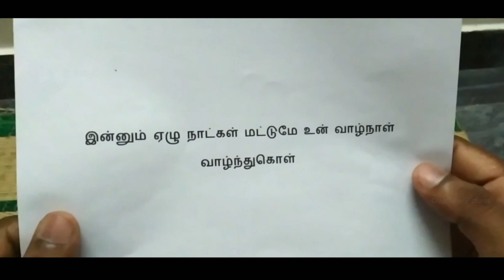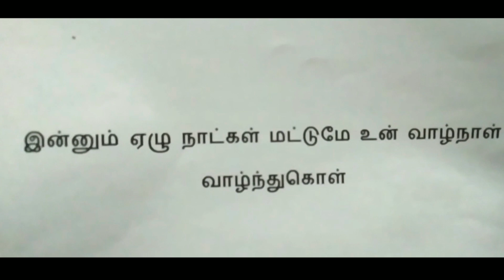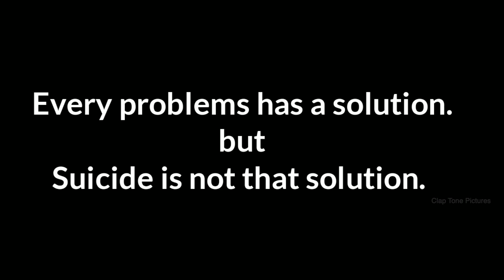ANDHA 7 NAATKAL | Tamil Short Film 2020 | Vijay | DharmaRaj | Sathishkumar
Description details:

Presenting the best short fill from our side and must watch the movie for this current situation. we hope the movie's message definitely will be reached to everyone. Andha7Naatkal Directed by the debut director Vijay. Get ready for the HORROR-COASTER ride.

Movie: Andha 7 Naatkal
Genre: Commercial horror
Actors: DharmaRaj, Sathish Kumar, Vijay, HariSakthi
Poster designer: Vigneshwaran (Trending artists productions)
Cinematographer: Vijay
Editor: DharmaRaj
Song: Ajay
Singer: Vijay